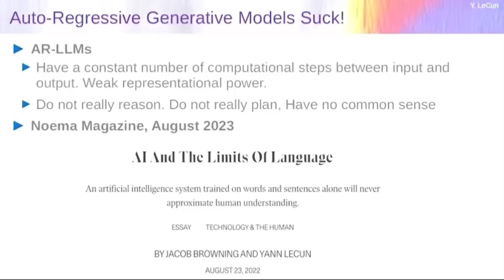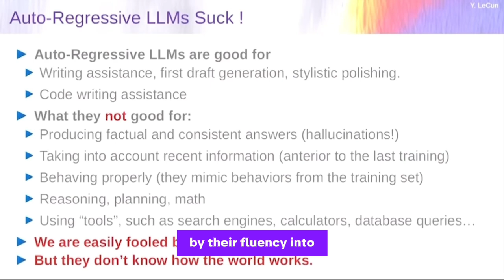Yann LeCun says LLMs not the architecture to reach AGI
Originally publish 1/24/2024